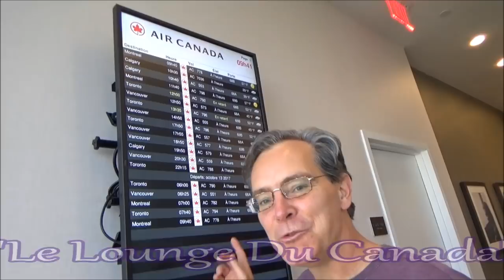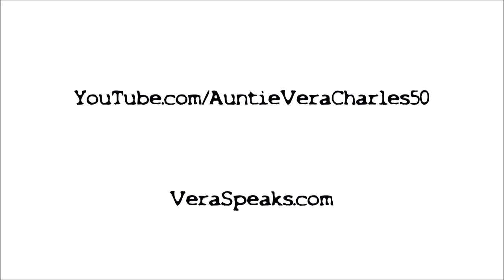Coming Attraction Trailer - Crystal Cruise 2017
Coming January 5, 2018!
Cruise Vacation 2017!